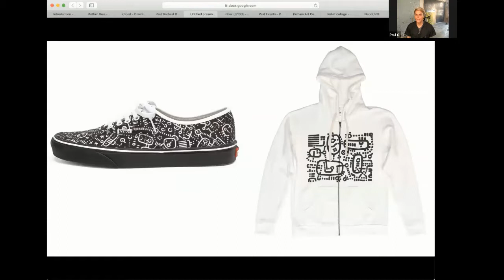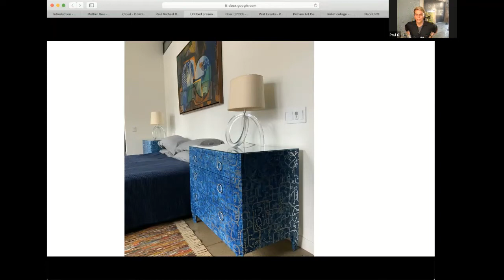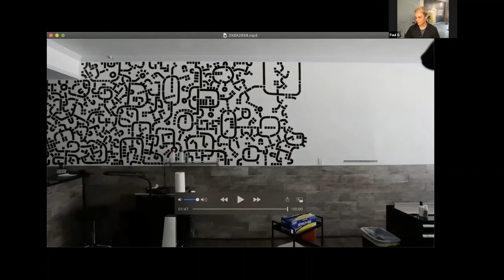Paul Michael Graves Virtual Studio Tour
Virtual studio visit with Paul Michael Graves on May 7, 2020. Virtual Studio Visits is a Pelham Art Center program that brings you into the artist's studio for a live, interactive discussion via Zoom.